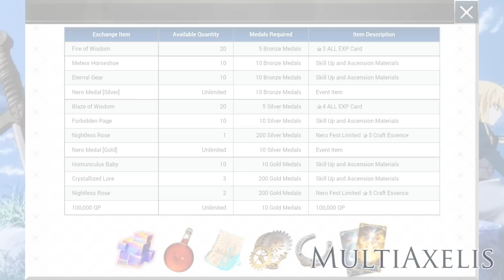El Nero Fest llega a Fate Grand Order Español (Alex)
El NERO FEST por fin llego a la versión Global
Esperemos que todos podremos sacar todos los ítems que queramos
A divertirse muchachos...

Juego : Fate / Grand Order Español - Latino

Media Intro : Fate Zero Season 2
Music 1 : Fate/Grand Order OST  The Warring Wicked - Orleans